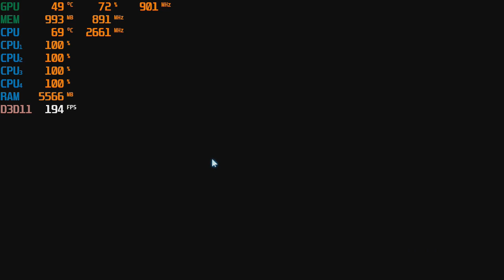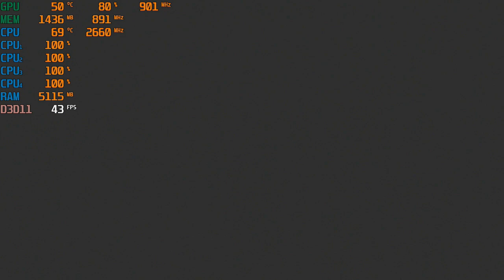Madden NFL 19 - With A GT 640 & Intel Core 2 Quad Q8400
CPU: Core 2 Quad Intel Q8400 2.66ghz
Cooler: DEEPCOOL GAMMAXX 400 ; 120mm
GPU: Evga GT 640 DDR3 (2GB)
Ram: Samsung 8gb ddr3 1066mhz (4x2gb)